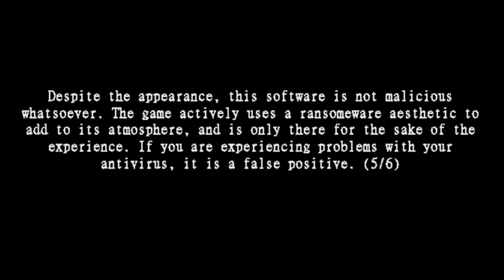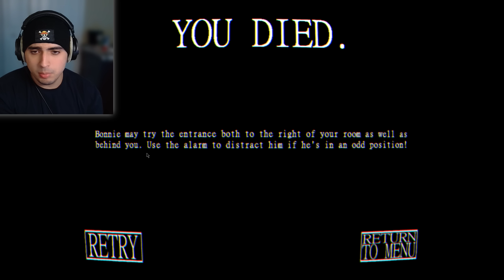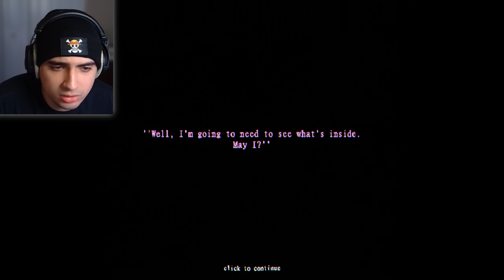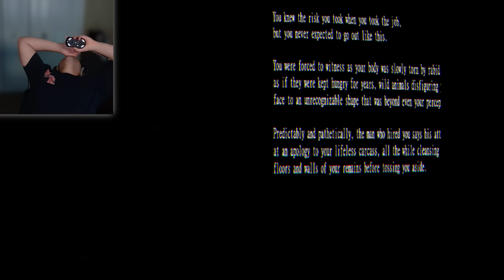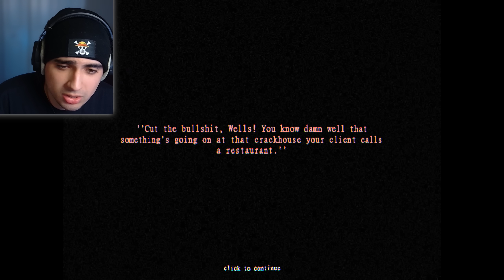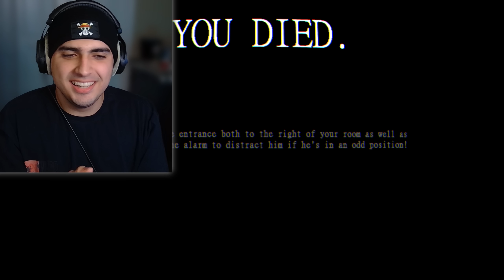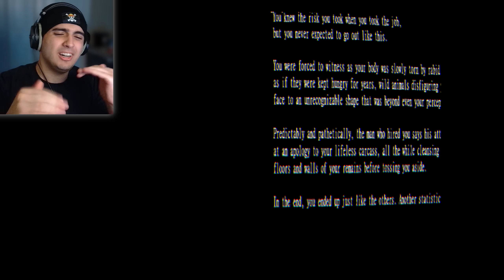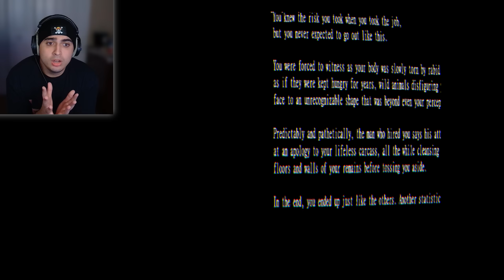I REGRET Downloading This FNAF Game..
I REGRET Downloading This FNAF Virus Game..